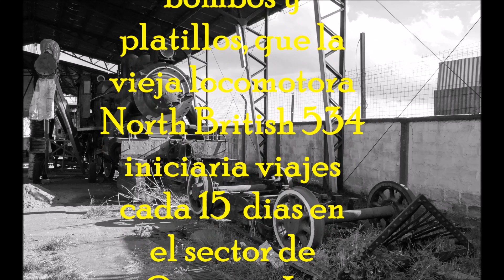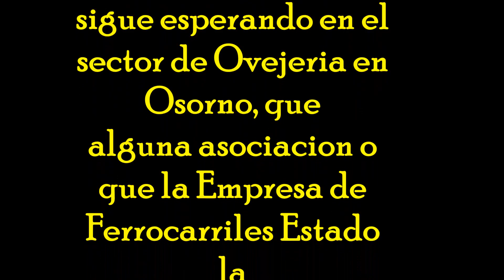La North British 534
Una  vista  al estado actual de la  locomotora a  vapor 534 , la unica  tipo 58 que  sobrevive.
  Fue  restaurada en Temuco  y  paso a  Valdivia  donde  recorría  con el Valdiviano el  ramal  entre Antilhue y Valdivia.   Luego de que  Osorno hiciera una  campaña  para que esta locomotora  fuera  devuelta  a esta estación , donde  las  personas a   a  cargo de la asociación, comenzaron a  desarmarla  y  se quedaron con las piezas mas importantes.